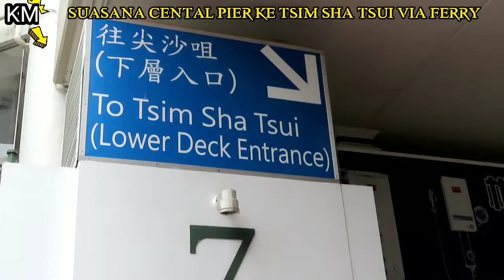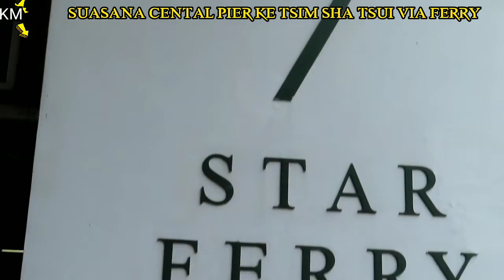SUASANA KE TSIM SHA TSUI VIA FERRY